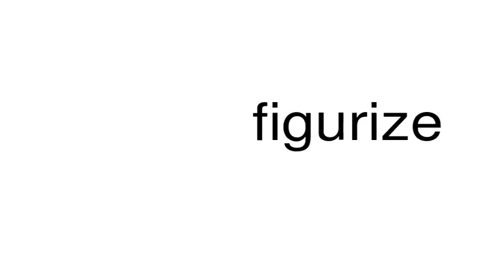How to pronounce figurize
This is a satire channel. This is a satire channel. How to pronounce the word figurize.